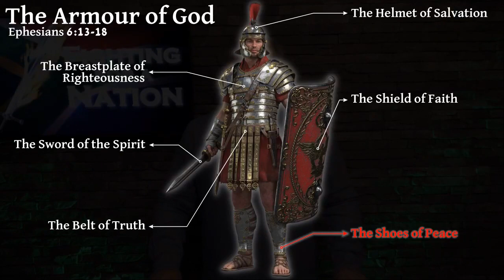Fighting for a Nation | Session 10 | Armour of God - Shoes of Peace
Welcome to our series of Fighting for a Nation.

This series was compiled by Dr Arthur and Janine Frost and is aimed at equipping the body of Christ to have the necessary tools to control the spiritual atmosphere of their neighborhoods, towns and cities.

Follow these practical sessions and learn how you can impact a nation God's way.